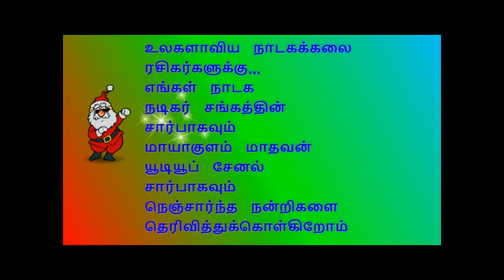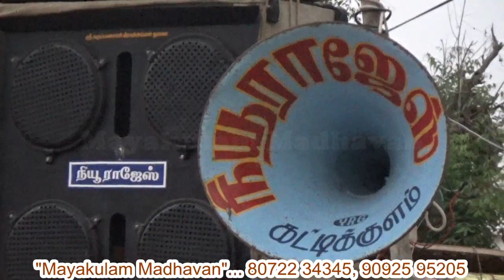(Kattikulam 9) கட்டிக்குளம் வள்ளிதிருமணம் - நிறைவுப்பகுதி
நிகழ்ச்சி தொடர்புக்கு:
                                         மாயாகுளம் மாதவன்